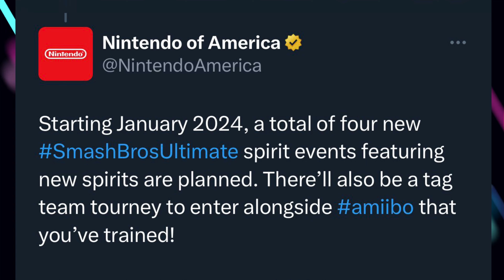Nintendo Announces Smash Ultimate’s 5 Anniversary Celebration Event 🎉